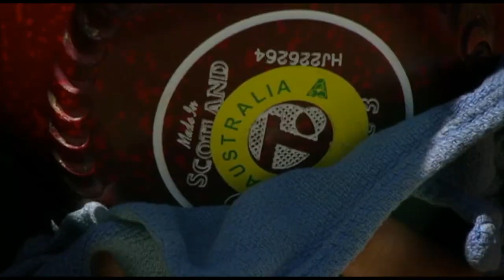BATV - Steve Glasson interview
BATV's Andrew Holmes and national coach Steve Glasson OAM chat about the Jackaroos achievements in 2012 and what lies ahead on the horizon for international players in 2013.